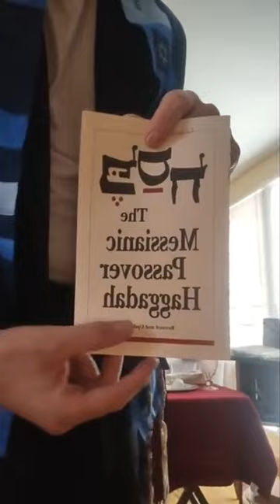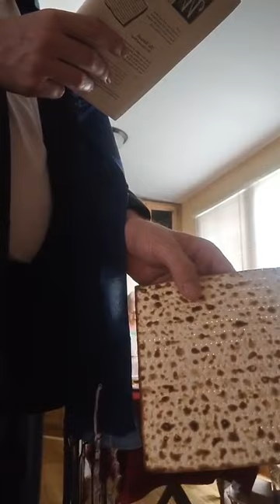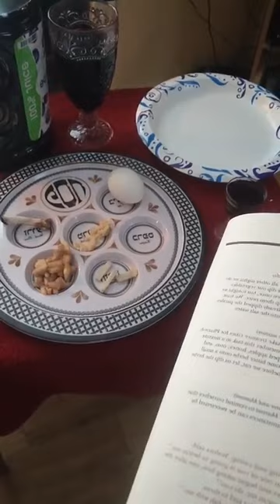Passover 2023! Shalom!